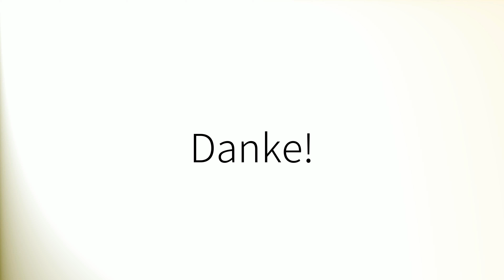Comment prononcer 'Oblige' en français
How to pronounce 'Oblige' in French.
Como pronunciar 'Oblige' en francés.
Wie man 'Oblige' auf Französisch ausspricht.
「Oblige」のフランス語の発音の仕方